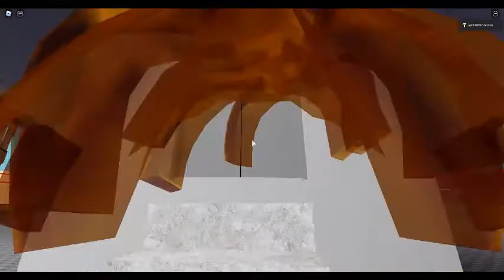A Ride in Both Lifts [Faulty]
These lifts are faulty